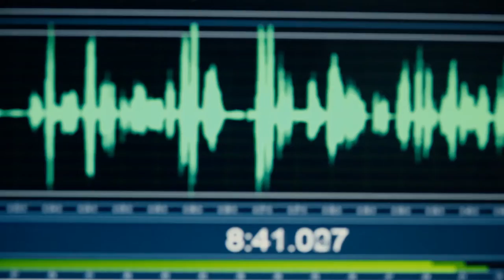16 مین سالڤەگەرا رادیواخابیر | پێشکێکار بەرنامێ دیاردە | احمد فرحان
16 مین سالڤەگەرا رادیواخابیر | پێشکێکار بەرنامێ دیاردە | احمد فرحان